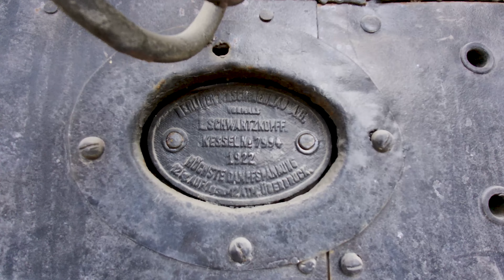Lokomotiva JŽ 01 074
100 let stara parna lokomotiva JŽ 01 074 je danes, 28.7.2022 po zaslugi in prizadevanjih gospoda Roka Šmona in njegovih sodelavcev prispela na železniško postajo Borovnica. Ekipa pod vodstvom Roka bo lokomotivo v naslednjih mesecih restavrirala kolikor se bo le dalo in ji povrnila vsaj delček njenega prvotnega sijaja.